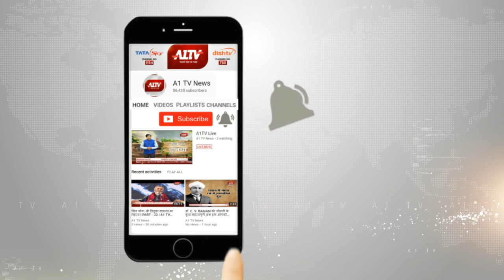Covid-19 से बचाव और नियंत्रण के लिए अभियान | A1TV